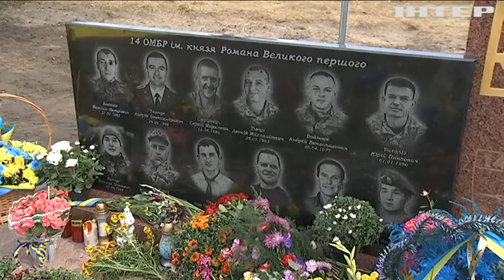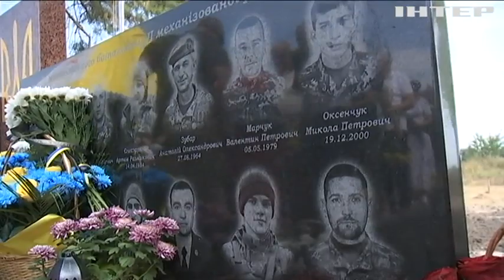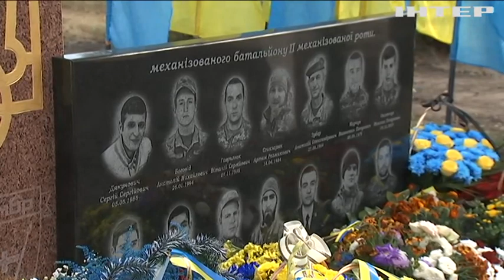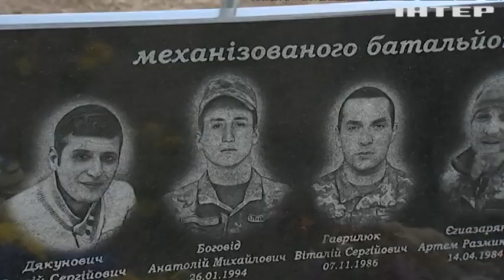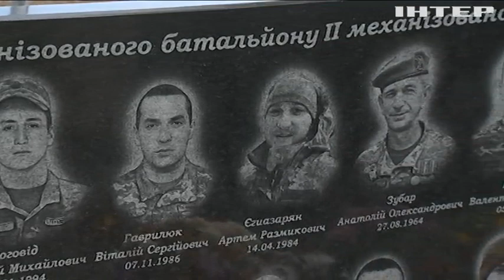У Бородянській громаді, що на Київщині, встановили на честь полеглих захисників Монумент Героїв